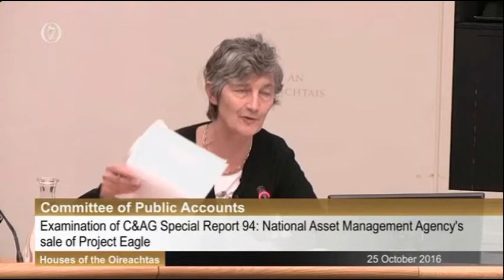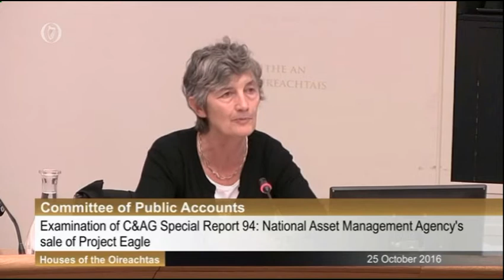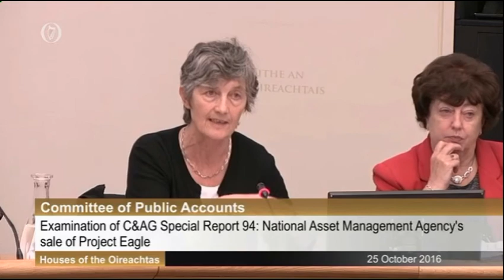Catherine Connolly: PAC NAMA Solicitors 25.10.16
Catherine questioned NAMA Senior Divisional Solicitor Alan Stewart on the conflicts of interest in the sale of Project Eagle